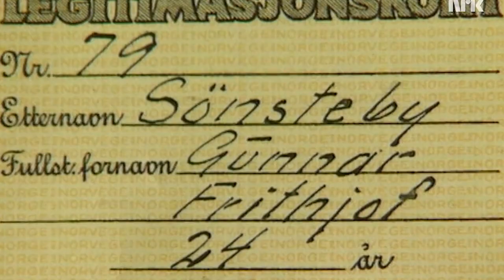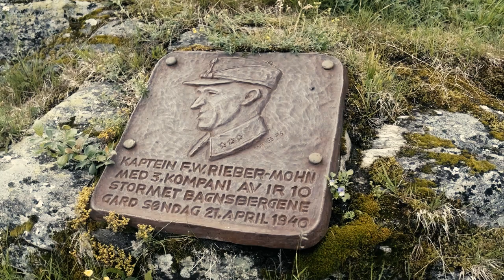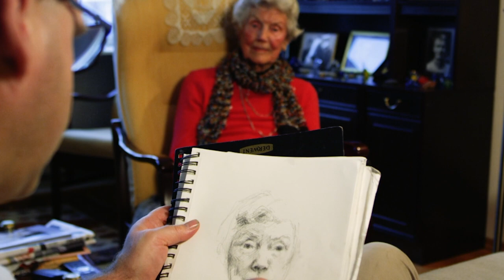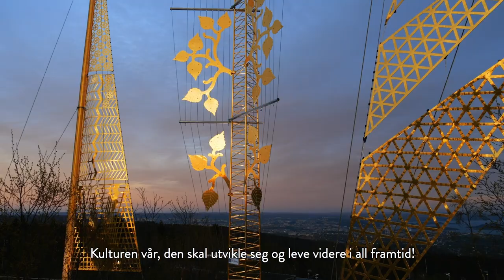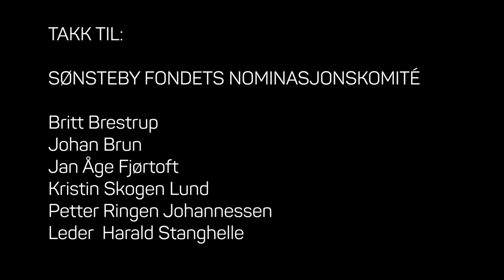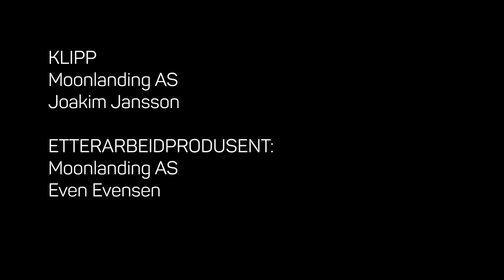SØNSTEBYPRISEN 2022 - Roseslottet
Sønstebyprisen 2022 er tildelt Roseslottet. Med sin enestående kombinasjon av design, arkitektur og malerier makter Roseslottet å formidle historien fra motstandskampen med alle dets avskygninger på en unik og svært personlig måte. Brødrene Eimund og Vebjørn Sand har skapt et helt særegent og hardtslående kunstmonument som med sin formidlingsevne passer som hånd i hanske til Gunnar Sønstebys egne ord «Vi må gjøre alt vi kan for å minne hverandre på hva kampen dreide seg om, hver dag!»

Takk til

Nominasjonskomiteen: Harald Stanghelle, Britt Brestrup, Johan Brun, Jan Åge Fjørtoft,
Kristin Skogen Lund, Knut Brakstad og Petter Ringen Johannessen

Styret i SønstebyFondet: Asbjørn Lysgård, Jonas Sønsteby, Melanie Steensland Gotteberg, Andreas Holmen, Robert Mood, Ingrid Gjerde og Petter Ringen Johannessen

Hans Majestet Kongens Garde 3. gardekompani og Generalmajor Lars Lervik

Klasse 10C Ruseløkka skole for engasjert deltagelse

Anders Jankov som fremførte "Til ungdommen"

Idé og produksjon: CSE AS
Film og klipp: Rollo Tomasi